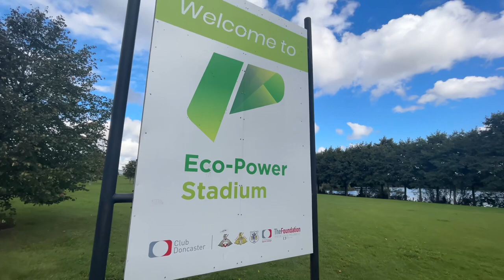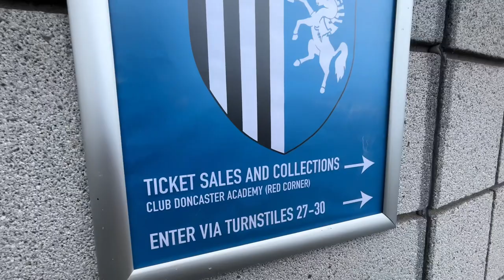DONCASTER WIN AGAIN!!! Doncaster Rovers 2-1 Gillingham | EFL League Two | Match Day Vlog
DONCASTER ROVERS BEAT TOP OF THE LEAGUE GILLINGHAM 2-1 IN EFL LEAGUE TWO ACTION